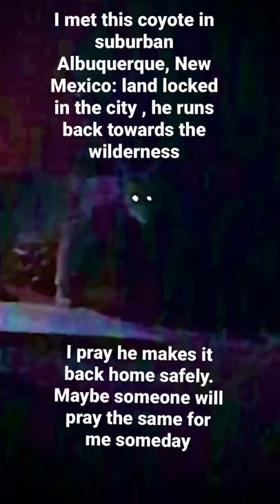Coyote in the middle of Albuquerque, New Mexico